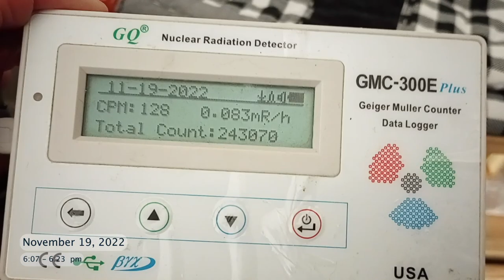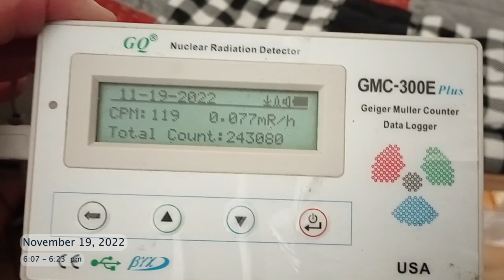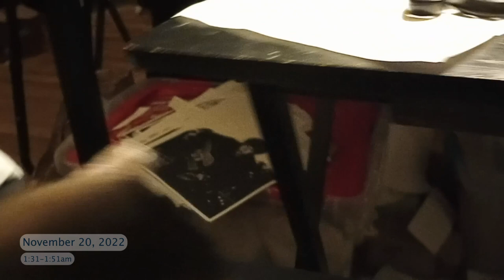Nov 19, 2022 - what "normal" looks like lately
"I.C. town" Portland, Oregon (Hollywood district, 60th Ave near NE Glisan)